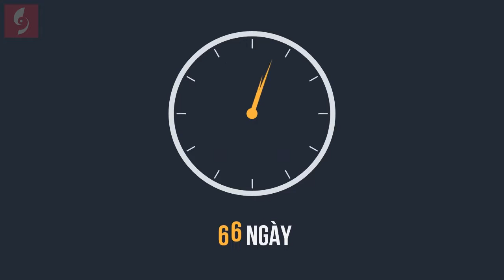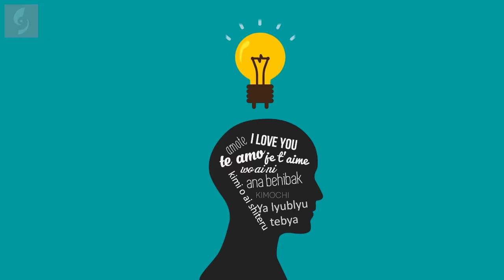Motion Graphics Animation cục sáng tạo về Tâm lý con người / Khóa học Powerpoint Online: 9slide.com